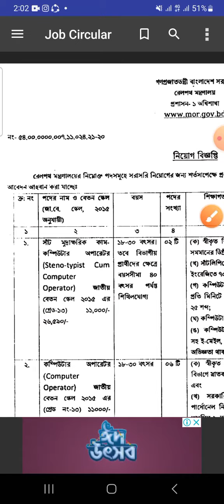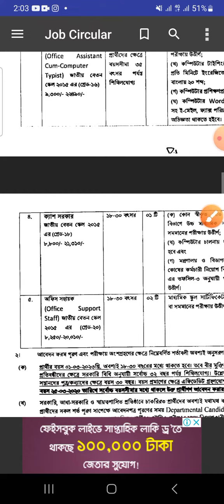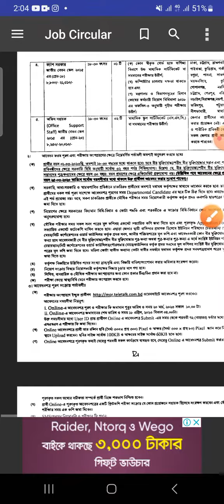বাংলাদেশ রেলপথ মন্ত্রণালয়ে নিয়োগ বিজ্ঞপ্তি | রেলওয়ে নিয়োগ বিজ্ঞপ্তি | Railway Job Circular 2023Today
রেলপথ মন্ত্রণালয়ে বিভিন্ন পদে নিয়োগ বিজ্ঞপ্তি। - ১৮/০৪
Deadline: 18 Apr 2023